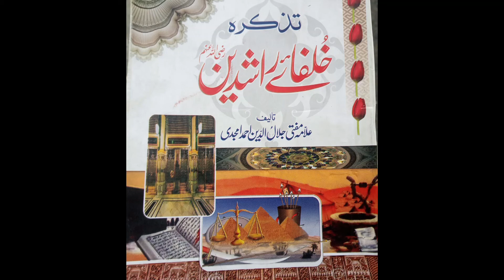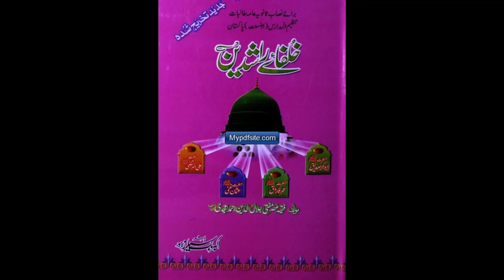Tazkira-e-Khulafa-e-Rashideen, Part 3 Afzalul bashar Badul Ambia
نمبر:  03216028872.